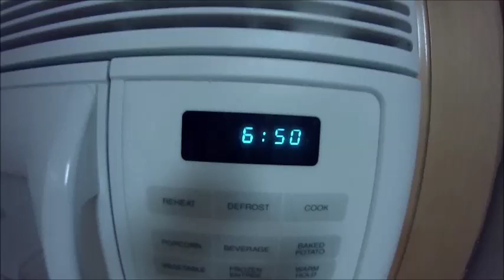Bass Fishing with Sick Beats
We fished a group of old pay lakes with a bunch of dinks in them.